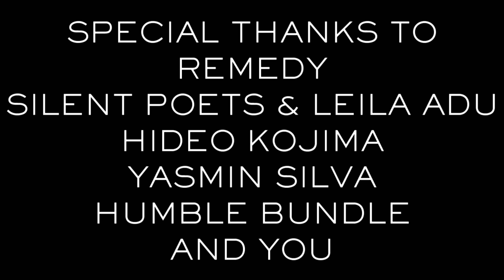Alan Wake - Asylums For The Feeling (XTgamer Edit)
This original music video contains spoilers for Alan Wake.
"Alan Wake" is a trademark of Remedy.
"Asylums For The Feeling" was released by ANOTHER TRIP and performed by Silent Poets and Leila Adu on the album "dawn".
This is a non-commercial edit. All rights are reserved to their respectful owners.